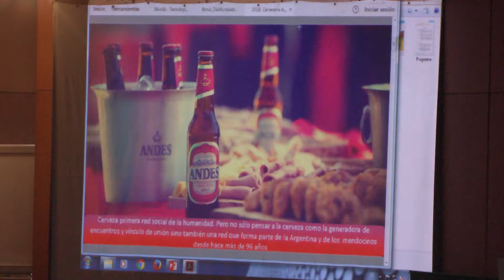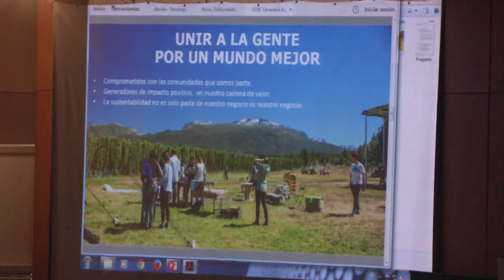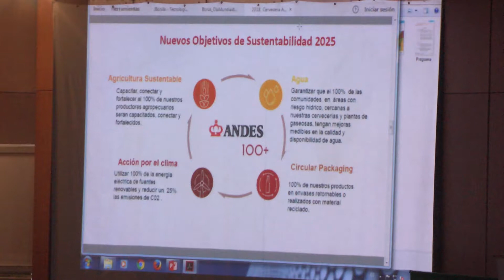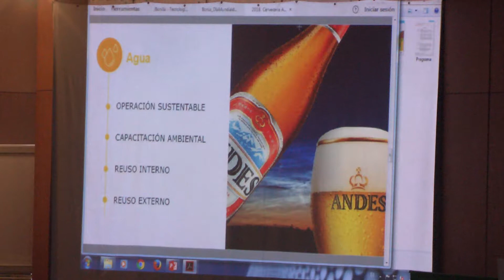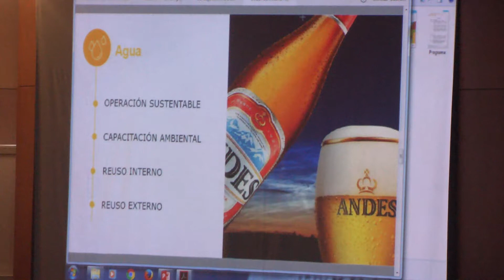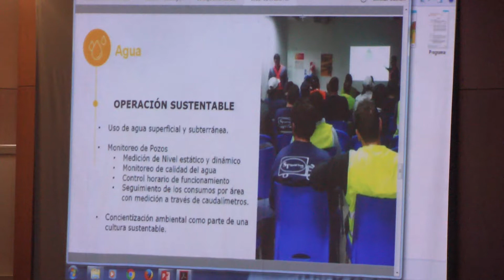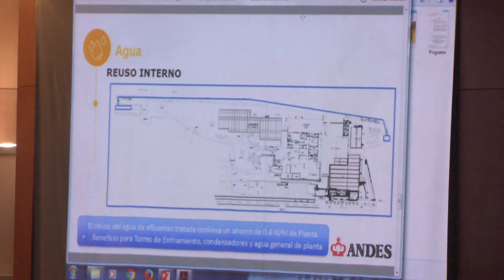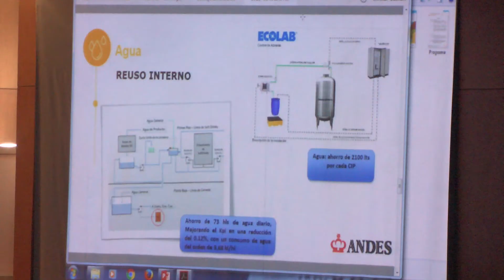Jornada Día Mundial del Agua: Cervecería Andes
Las soluciones basadas en la naturaleza se orientan a establecer acciones para proteger, gestionar de forma sostenible y restaurar ecosistemas naturales o modificados, permitiendo abordar los desafíos sociales de manera efectiva y adaptativa, brindando al mismo tiempo bienestar humano y beneficios a la biodiversidad.

Estas propuestas pretenden facilitar el logro de los objetivos de desarrollo de la sociedad y se han diseñado para abordar los principales desafíos sociales, tales como, el cambio climático, la seguridad hídrica, la seguridad alimentaria, la salud humana, el desarrollo social y económico y la prevención de desastres naturales.

En esta línea de pensamiento, se ha organizado la Jornada de Celebración del Día Mundial del Agua sobre el eje  la Seguridad Hídrica y alimentaria frente a amenazas naturales.

Una problemática actual en una provincia donde parte del crecimiento urbano del Gran Mendoza se ha efectuado hacia el oeste, en el piedemonte, provocando la eliminación de la vegetación natural, la modificación del paisaje y la ocupación desordenada del territorio, a lo que se añade la preocupación por el abastecimiento alimentario de las ciudades.